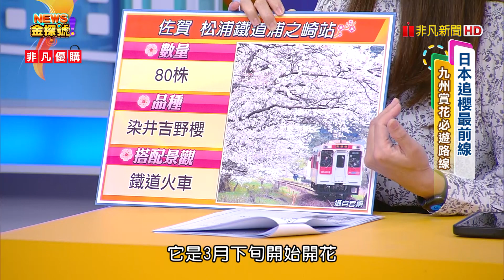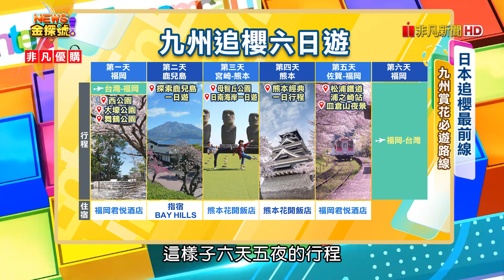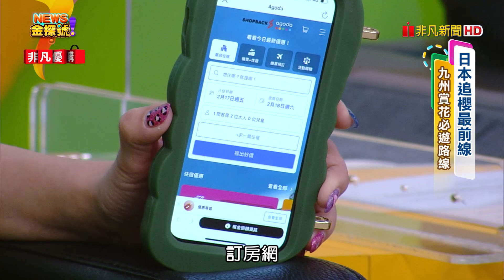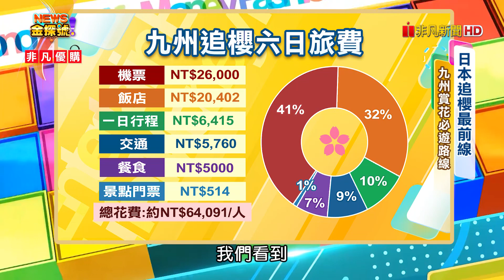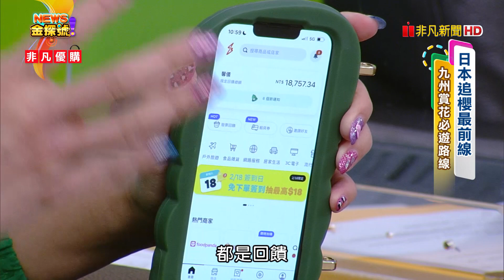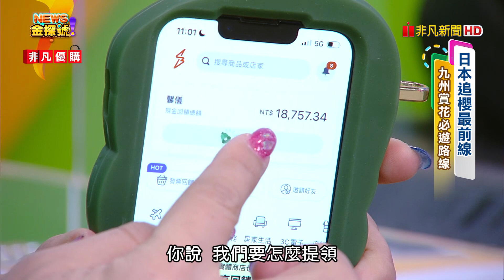【News金探號】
每週日晚上：22:00-23:00